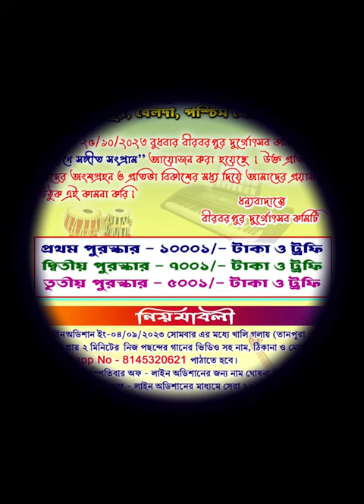ad for publicity....... sangiter mahajudhya